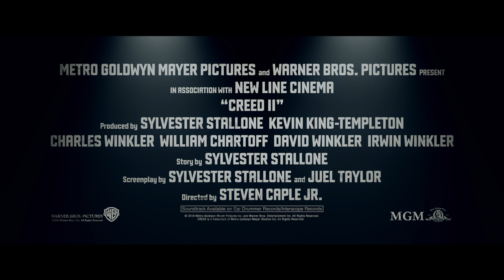Creed 2 (2018) Trailer #2 (Stereo)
From Metro Goldwyn Mayer Pictures and Warner Bros. Pictures and Chartoff Winkler Productions comes Creed II, with Michael B. Jordan, three-time Academy Award nominee Sylvester Stallone, and Tessa Thompson reprising their leading roles in the next chapter of the Adonis Creed story, which follows the young boxer’s life inside and outside of the ring as he deals with newfound fame, family, his father’s legacy, and his continuing quest to become a champion.   Since arriving in Philadelphia from California three years ago to train with retired former heavyweight champion Rocky Balboa (Stallone), Adonis (Jordan) has found love and success. Under his mentor, coach, and “uncle” Rocky’s tutelage, Adonis has risen quickly in the professional boxing world as a heavyweight title contender. He and his longtime love, Bianca (Thompson), the beautiful and talented singer-songwriter who is a rising music star in her own right, are now ready to make a commitment and start a family. His adoptive mother, Mary Anne Creed (Phylicia Rashad), who had hoped Adonis would not follow in the footsteps of his father, has accepted his choice, recognizing in her son the talent and passion that made her late husband one of boxing’s greatest champions.   Adonis should be on top of the world — but instead, he’s struggling to reconcile the doubt he feels on the inside with the acceptance and adulation he’s receiving from the world. As the illegitimate son of former heavyweight champion Apollo Creed — who died in the ring before he was born — Adonis is grappling with his legacy and life in the celebrity spotlight. Despite his success, Adonis is afraid of not living up to expectations, especially his own. He questions his abilities, and wonders if he’s fought the best and is worthy of being a champion.  It’s not long before an opponent steps forward who forces Adonis to confront his doubts and answer those questions: a young, undefeated heavyweight contender, Viktor Drago (Florian “Big Nasty” Munteanu) — son of Ivan Drago (Dolph Lundgren), the Russian boxer who killed Apollo in the ring three decades earlier — publicly challenges Adonis for what the boxing world labels a historic next-generation “Creed vs. Drago” showdown.    For Adonis, who wants to avenge his father’s death, taking on Drago’s son in a hyped-up title bout is more than just a fight. But for Rocky, who fears that history will repeat itself if these vengeance-seeking sons square-off, there’s much more to lose than just a title.   Also reprising their roles from Creed is Harris as Tony “Little Duke” Burton and real-life professional boxer former light heavyweight champion Andre Ward as boxer Danny “Stuntman” Wheeler. Dolph Lundgren, who portrayed Russian boxer Ivan Drago in Rocky IV, returns in that iconic role and Russell Hornsby joins the cast as boxing promoter Buddy Marcelle. Making his memorable film debut is Florian “Big Nasty” Munteanu as Viktor Drago.  Award-winning filmmaker Steven Caple Jr. (The Land) directs from an original story and screenplay written by Juel Taylor and Sylvester Stallone, story by Sascha Penn and Cheo Hodari Coker, based on characters created by Sylvester Stallone. Ryan Coogler, who co-wrote and directed Creed, returns as an executive producer alongside Michael B. Jordan and Guy Riedel. The film is produced by Irwin Winkler, Charles Winkler, William Chartoff, David Winkler, Kevin King-Templeton, and Sylvester Stallone.    Collaborating with Caple behind-the-scenes is a creative team led by director of photography Kramer Morgenthau (Thor: The Dark World, Game of Thrones); production designer Franco-Giacomo Carbone (The Expendables, Rambo); costume designer Lizz Wolf (A Single Man, Dreamgirls); art director Jesse Rosenthal (Black Panther, Trumbo); fight coordinator Danny Hernandez (Avengers: Infinity War, The Fate of the Furious); technical boxing advisor Robert Sale
3

(Grudge Match, Ali); special effects coordinator Patrick “Squares” White (Baby Driver, Deepwater Horizon); and VFX producer Crystal Dowd (Straight Outta Compton; Pitch Perfect 2).   In the tradition of previous Creed and Rocky films, rounding out the cast are familiar faces from the sports media and boxing world, including referee Kenny Bayless, ring announcer Michael Buffer, and commentators Max Kellerman, Jim Lampley and Roy Jones, Jr. Real-life boxing coaches Robert Sale and Patrice “Boogie” Harris work the corners, and Jacob “Stitch” Duran, a legendary cut man in the fight world, returns to his role as “Stitch.”  Metro Goldwyn Mayer Pictures and Warner Bros. Pictures present a Chartoff Winkler Production, Creed II. The film will be distributed theatrically in the U.S. by MGM on November 21, 2018, and Warner Bros. Pictures will distribute the film internationally.